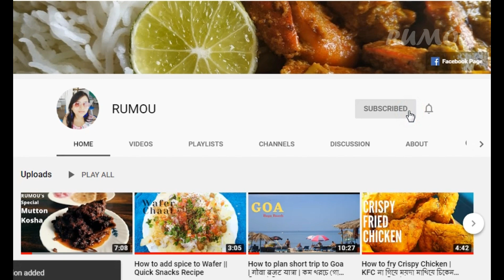Pav Bhaji Recipe | Pav Bhaji Kaise banaye | Bajar jaisi Pav Bhaji ki Recipe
I have shared a recipe to make pav bhaji with ease. Hope you will enjoy the way I have mentioned to make tasty pav bhaji.

Kya aap mumbai ka juhu beach ghuma aur yehaka world famous pav bhaji try nehi kiya? Nirash nehin hona, aab bazaar jaisi pav bhaji banana bahut hi easy hain, chaliye banate hai Mumbai style pav bhaji,